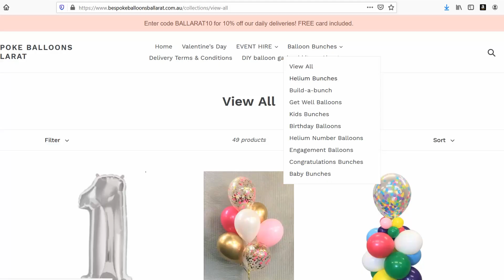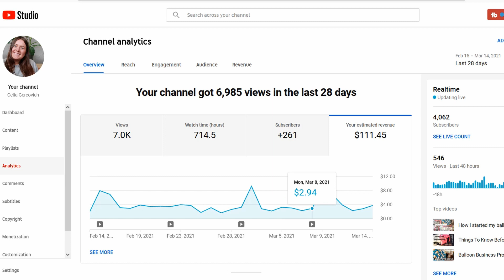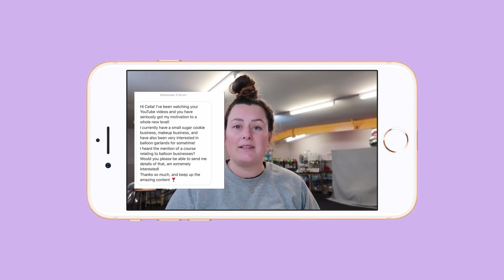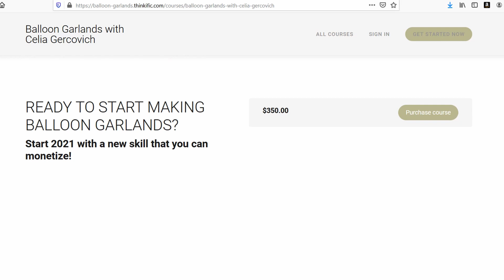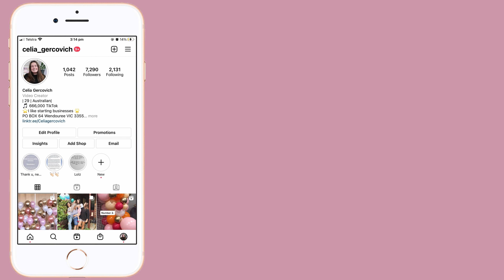How I Built Multiple Income Streams | My 9 Income Streams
In this video, I run you through my 9 income streams. A very short 8 months ago, I had 3. I hope this video motivates you and inspires you to think outside the box when it comes to making money online. Some of my 9 income streams are passive, but most I need to exchange my time.

VIDEO LINKS